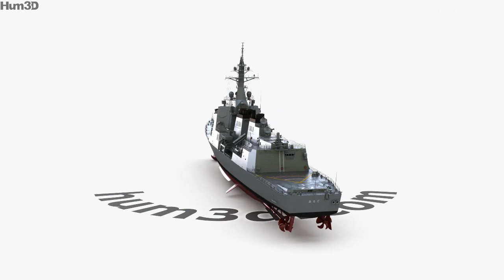Atago-class destroyer 3D model by 3DModels.org